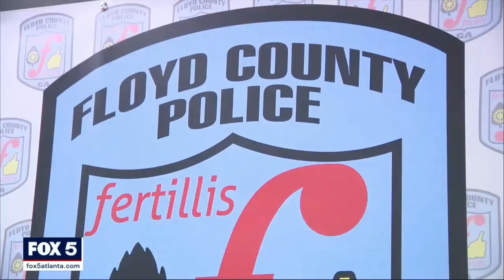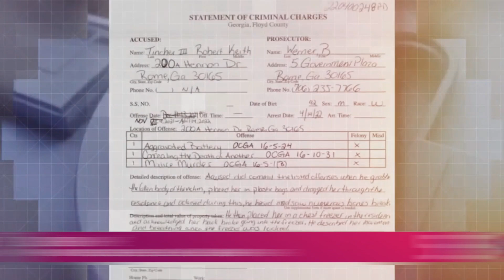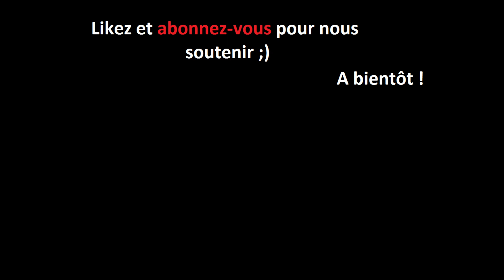Par « amour » il congèle sa grand-mère vivante / Robert Keith Tincher : un odieux petit-fils !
Mais la réalité est plus sordide bien sûr...

Aujourd'hui, la Triste Histoire de Doris Cumming

▶︎ Chaque semaine nous postons 2 vidéos (mardi et samedi à 14h30)